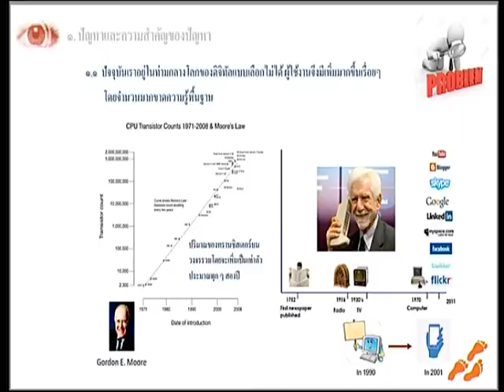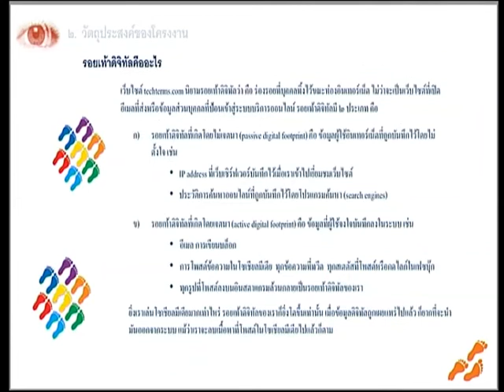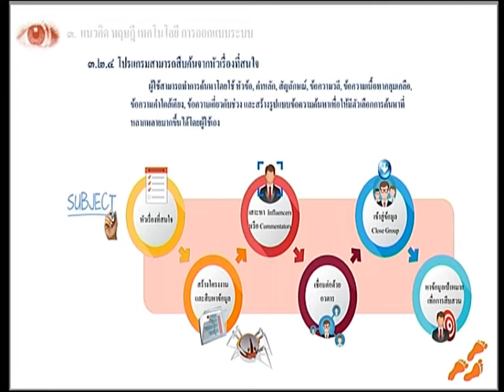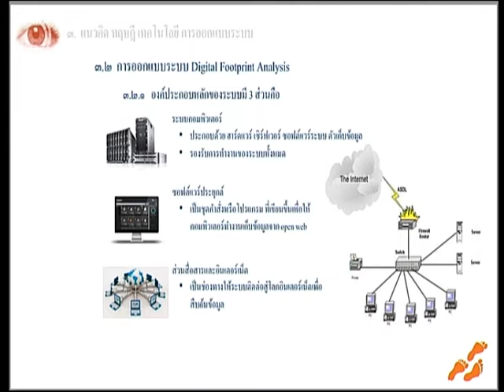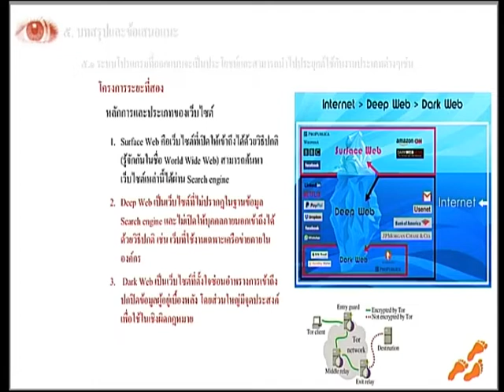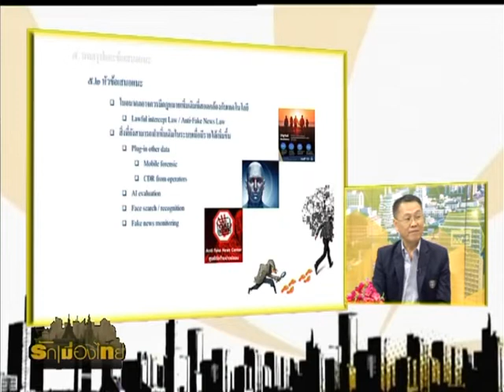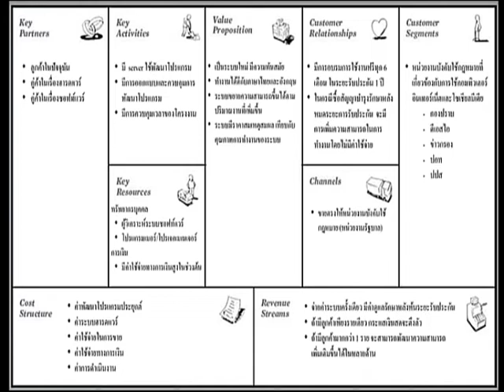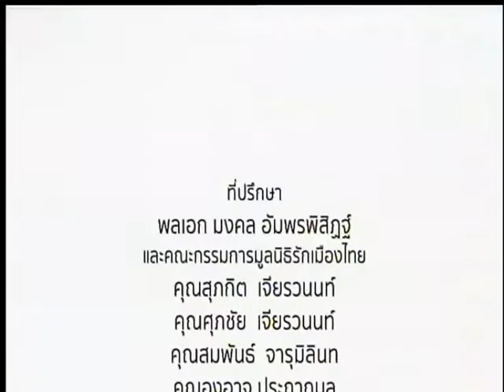รักเมืองไทย ตอน : ระบบวิเคราะห์รอยเท้าทางดิจิทัล O/A : 09/03/63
ตอน : ระบบวิเคราะห์รอยเท้าทางดิจิทัล
O/A : 09/03/63

แขกรับเชิญ :
📍ไพศาล เดชอิทธิกุล
กรรมการผู้จัดการ บริษัท แอโร อินสตรูเม้นท์ จำกัด